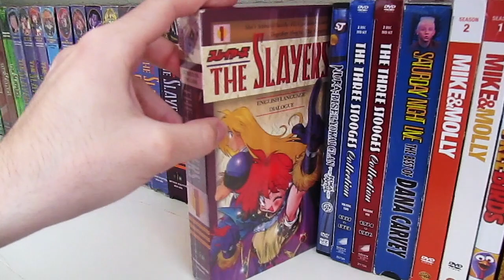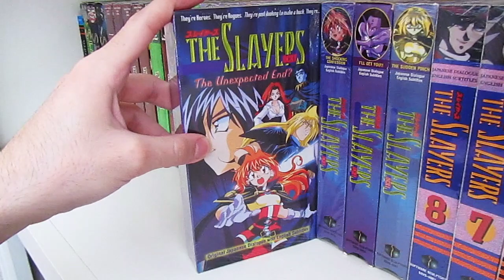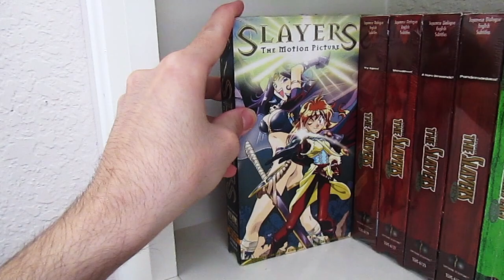Massive Black Friday 2023 VHS, DVD & Blu-Ray Collection Update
In this video i’ll be showing you all my recent pickups for my Physical Media collection. Hope you all enjoy the video, I know I sure did.